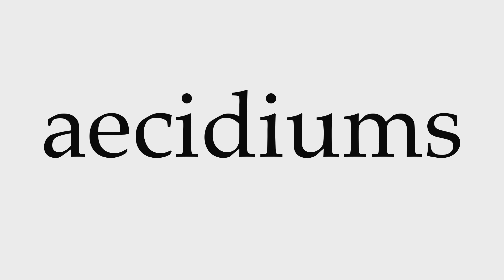How to Pronounce aecidiums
This video shows you how to pronounce aecidiums